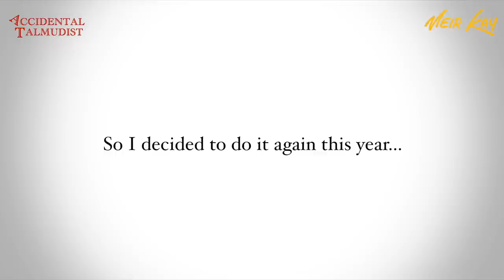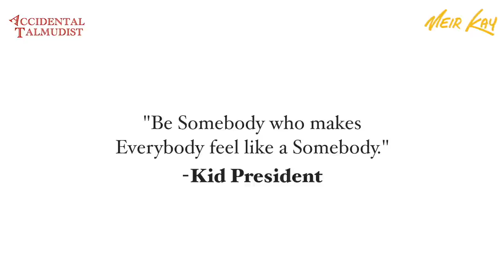Not Your Typical Super Bowl Party - (Super Soul Party 2018)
After throwing a Super Bowl party for the homeless here in New York City I wanted to step it up and bring more joy to others so I teamed up with the Accidental Talmudist and incredible volunteers and we threw a SUPER SOUL PARTY - all were welcomed! This year to step it up we had a second party in Los Angeles, California. It was a special night and something I hope will grow into something much larger than what it is now.

- an incredible organization that helps the homeless stay off the streets! You can give what you can by visiting - Thank You!

Say Hey!

It takes a team.

New York:

Crew:
Director/Producer: Meir Kay
Producer: Hannah Grossman
Filmed/Edited: Tom Ragan

Volunteers:
Kosher Guru
Alex Abo Leviyev
Tzvi Waldman
Adam Sommer
Shankhri Balaji
Riti Khamgaonkar
Ariel Florian
Hazel trafilgar
Ben Kreisberg
Henry Goodelman
Osvaldo Diaz
 Hannah Serrano
Sandy Serrano
Tobias Divack Moss
Rena Lunzer

Kosher in Midtown (Eden Wok, Buffalo2Go, Pitopia)
Quicksilver Capital
S Simon Jacob
Assaf Avital

Los Angeles Family:

Crew:
Director/host - Salvador Litvak
Producer/host - Nina Litvak
Camera - Martin Markovits
Sound - Clara Flores

Volunteers:
Rabbi Adam Kligfeld
Sheryl Goldman
Wanda Peretz
Lia Mandelbaum
Shawn Gatewood
Temple Beth Am
Menachem Silverstein
Menachem Kashanian

Lieder's Pico- Glatt Kosher Take-out & Catering